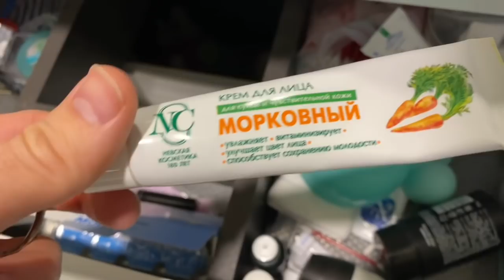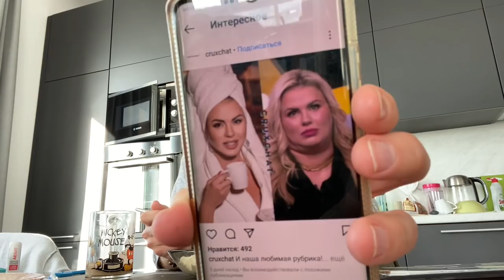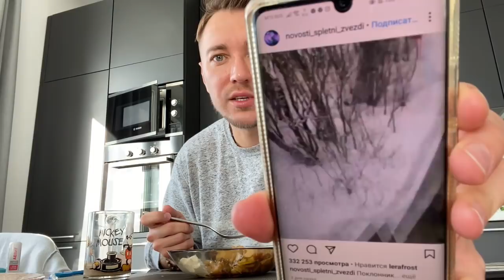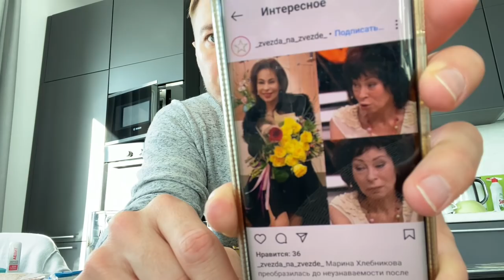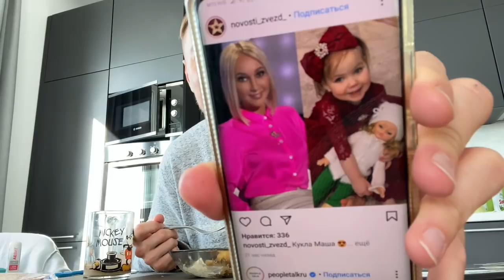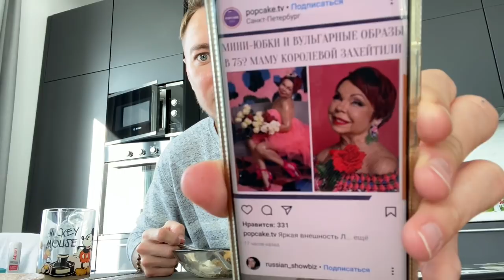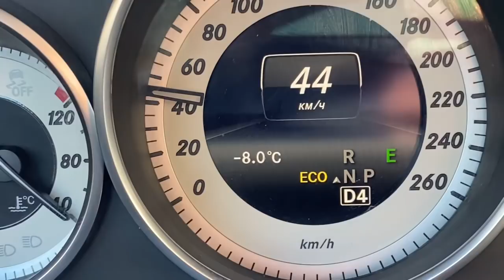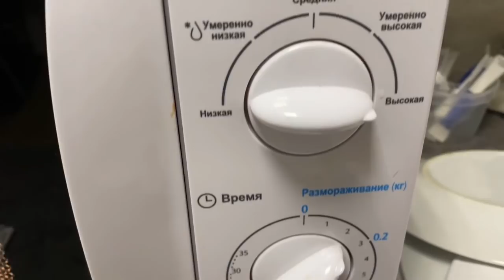Обсуждение звёзд за завтраком 🥞